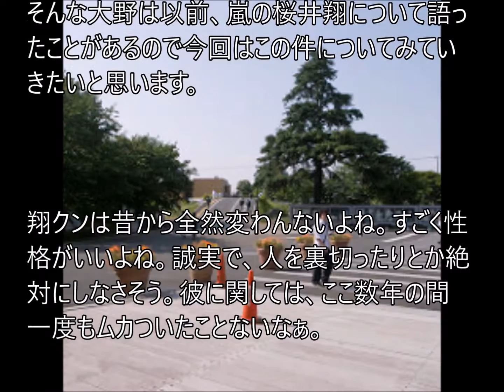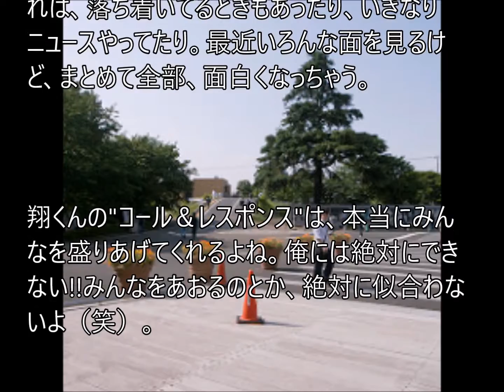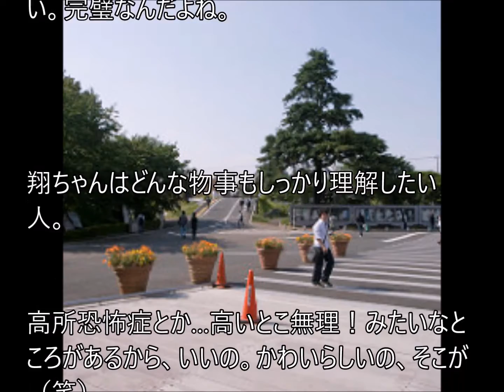「世界一難しい恋」に出演する嵐の大野くんが、嵐の櫻井くんについて語った!!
この動画では、「世界一難しい恋」に出演する嵐の大野くん。
そんな大野くんが、嵐の櫻井くんについて語ったので、まとめてみました。

関連動画

嵐・大野智 世界一難しい恋に、一部ファン悲鳴（嵐・大野智・世界一難しい恋）

『世界一難しい恋』ファン騒然?! 嵐・大野智主演ドラマのヒロイン波瑠が「元カノに激似」でファンもヤキモキ！

大野智 ラブコメドラマ初挑戦！ 理想の恋を語るｗｗ 大野智 世界一難しい恋